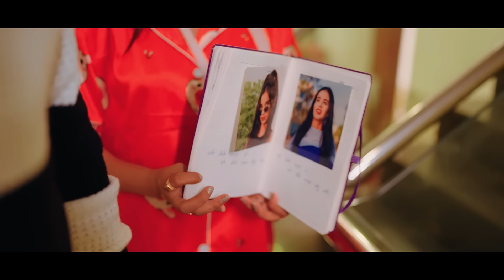Jo Mene chaha | New Song by Payal Panchal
Jo Mene chaha wo Paya Kyu Nahi. | 2024 New Song by Payal Panchal

Featuring  :- Payal Panchal , Ayush sirsat  , vishal sakhliya ( Lalla) Singer - prince saviour
Directed by :- Payal panchal
Produced by :- Payal panchal , Bhetreen indori , vishal sakhliya (lalla)
singer :- Prince saviour
Lyrics and composition :- Vedant bairagi
Supporting cast :- Ayushi jain, Neeraj nagvawanshi , Shweta Raghuwanshi, lalit kelkar, rajveer rathore , kunika mehra ,
Shaili, teens shrivas,
Script and story :- Payal Panchal
Video editor and poster editor :- Raghav editz
cinematography by :- Sourabh soni
Special thanks to :- Navin Panchal ( Bhetreen indori ) , dheeraj kalra
Venue partner :- the iclandcamping Hanumantiya (sandeep) , Musk meadow resort (Sangeet)

song lyrics :-
zindagi jese jite he sab, vese hi toh ,mene bhi jee hai
saans jese lete he sab, vese hi toh, mene bhi li hai

fir kyu mera chand , roshni deta nhi
suraj purva se , kyu ugta nhi

jo mene chaha he ... wo mene paaya, kyu nhi? -(4)

rakha nhi, kabhi koi, fareb maine man me
kaha nhi, kabhi koi, jhut palkon ne
fir koi nhi, kyu yha, meri zindagi me
kaid hoon, akela jese, band kamre me

khuda ko jese manate sab, aisi ibadat , mene bhi ki hai

dusro ke dukh, dekh kr , man mera hai roya
maasumiyat se, har rishte ko, dil se sanjoya
takleef hui, mujhse kabhi, toh dil mera bhi khoya
achcha hu mai, kahte he sab,fir sapna kyu hai soona

manzil ko jese chahte he sab, aisi mehnat mene bhi ki hai